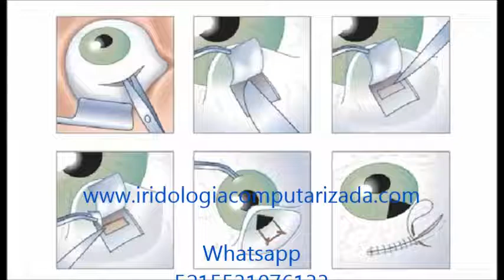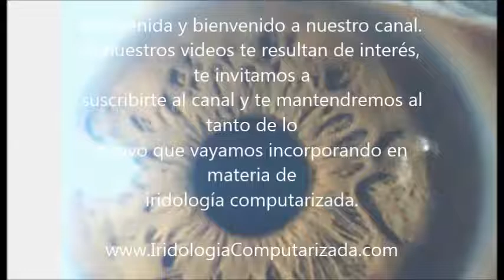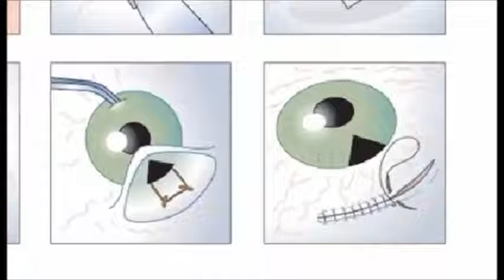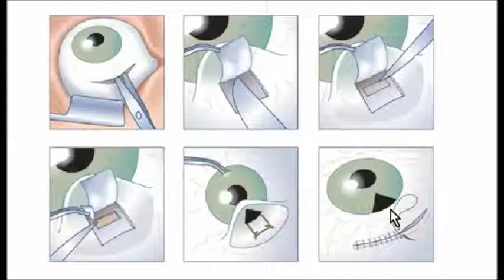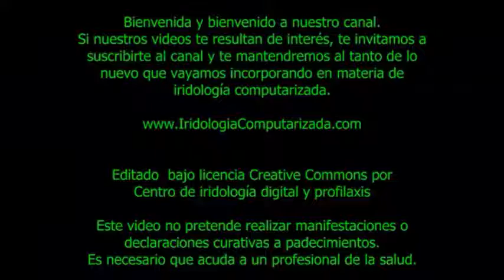🎓 ACADEMIA DE IRIDOSCOPIA | CÓMO DIFERENCIAR UNA LAGUNA DE UNA TRABECULOTOMÍA | IRIDOLOGIA 2021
⛔ Abre los ojos la IRIDOLOGIA ha avanzado; ⚠️ TÚ praxis DEBE avanzar | ✅ La IRIDOSCOPÍA es el FUTURO tecnológico para LEER EL IRIS en computadora ❤️ GANA MÁS ayudando a MÁS PERSONAS haciendo tuyo este método.

🎓 BIENVENIDA(O) AL CANAL DE LA ACADEMIA DE IRIDOSCOPíA DIGITAL.

✅ ¿Quieres profesionalizar tu praxis con las herramientas de iridoscopía e iridología computarizada más actualizadas? ¿ Deseas aprende cómo mejorar la calidad de vida de la gente?

💥 Estudia y transforma tu praxis en nuestra exclusiva plataforma de iridoscopía digital

👉 SKYPE: CEDIPS (HOUSTON)

⚠️ NO SOMOS un CURSO EN PDF, CD o VIDEOS en YOUTUBE. 💬 PIDE UNA CLASE GRATIS
Te revelamos cómo reconocer las iridografías de trabeculotomía en la exploración con iridología computarizada. C

¿Quieres saber más? Visita el blog